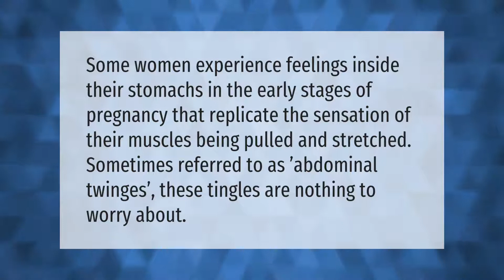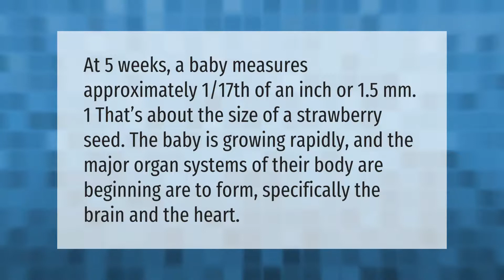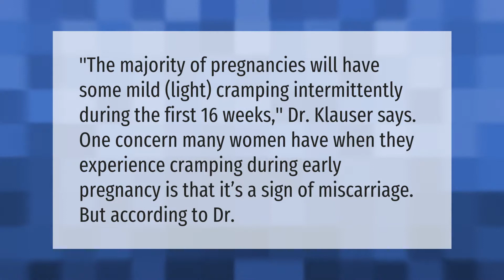What do 5 week pregnancy cramps feel like?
00:00 - What do 5 week pregnancy cramps feel like?
00:37 - Can you feel twinges at 5 weeks pregnant?
01:03 - Is it normal to have cramps and back pain at 5 weeks pregnant?
01:35 - What is the size of a 5 week fetus?
02:04 - How much Cramping is normal in early pregnancy?

Laura S. Harris (2021, March 30.) What do 5 week pregnancy cramps feel like?
    AskAbout.video/articles/What-do-5-week-pregnancy-cramps-feel-like-204380